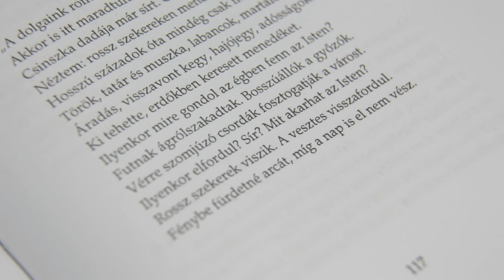Bogdán László: Erdélyi Történet - a költő előadásában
A felvétel 2016. februárjában készült Sepsiszentgyörgyön.
MMA, 2016